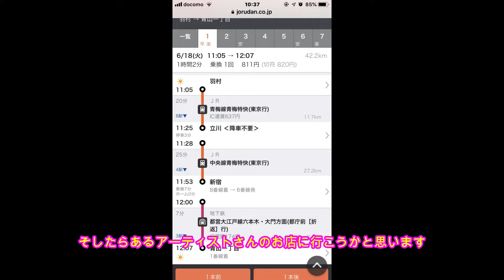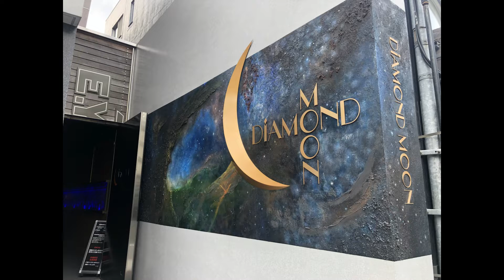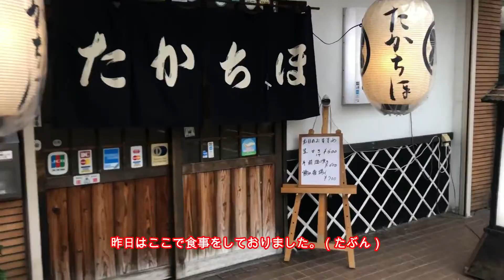【呑んだくれ】オッサン仕事も忘れて遊びに行ったｗ【グルメ】【旅】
神社様参拝から都内に行き、朝から飲んだくれます～